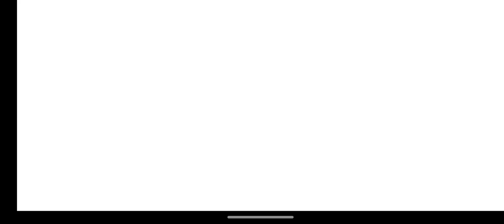the hated child that became famous pt obe